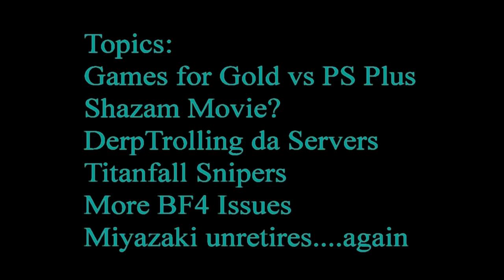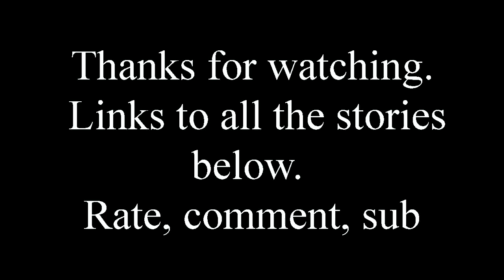What Mattered: Derptrolling, Shazam Movie, Miyazaki Unretires... Again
Give the new series some support